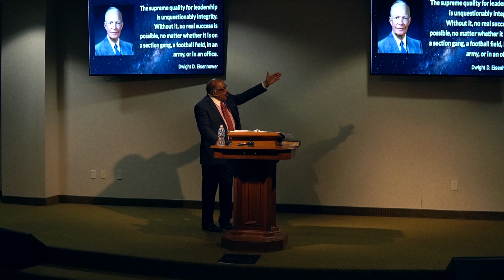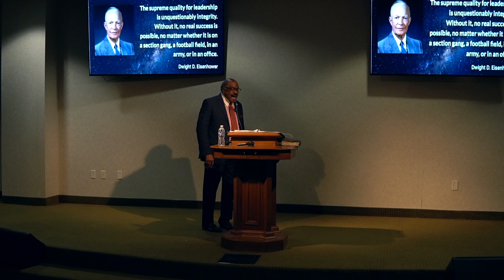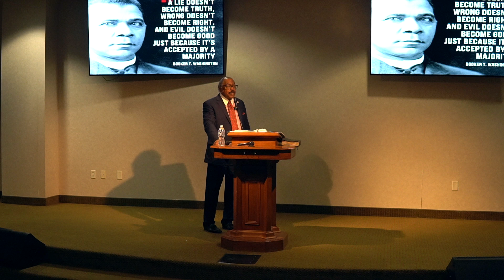2024 Family Retreat Sunday AM Worship John DeBerry Jr.